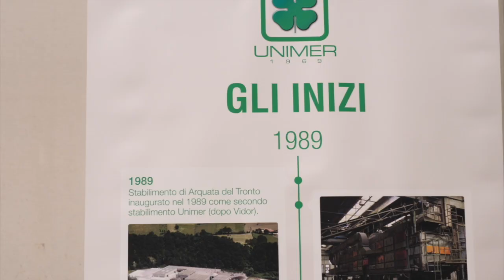Inaugurazione nuovo stabilimento Unimer di Arquata del Tronto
Dopo tre anni dagli inizi del cantiere riapre finalmente lo stabilimento Unimer di Arquata del Tronto (AP).
Il taglio del nastro si è svolto alla presenza del Ministro delle Infrastrutture e dei Trasporti On. Paola De Micheli e di numerose autorità regionali e locali.
Grandi festeggiamenti e commozione da parte di tutti i presenti che durante il rinfresco hanno gustato la pasta del Pastificio Mancini e brindato con il vino della cantina Umani Ronchi per la celebrazione di UNA IMPRESA ITALIANA con i sapori della generosa terra marchigiana.